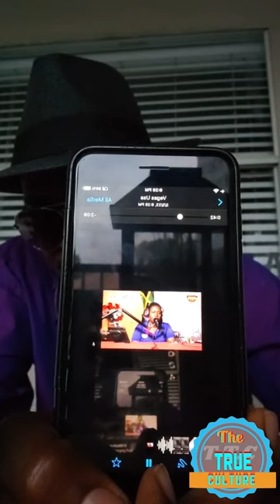Mr Vegas speaking on the vloggers picking side in the clash with him and bounty killer part 2 of 2